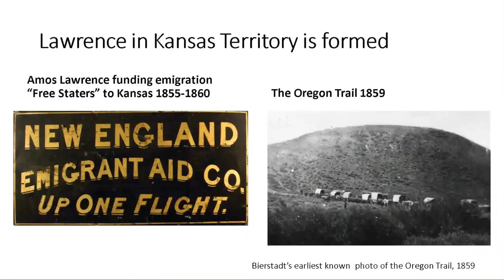Lawrence Founded by New England Emigrant Aid Company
5. Lawrence, Kansas, was founded, and new residents of Kansas began to come by wagon trains funded by Amos Lawrence.